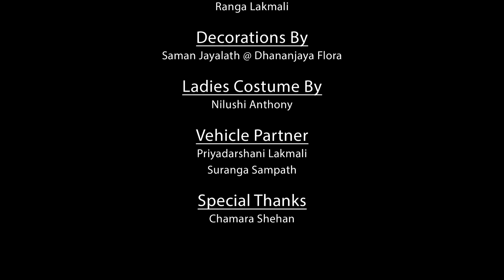Unmada Wu Premadare | Cover Version | Shanaka Kasthuriarachchi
Original Artiste - Kamal Addararachchi ft. Damayanthi Jayasooriya
Lyrics - Kamiles Perera

Cover Artiste - Shanaka Kasthuriarachchi

New Music Arrangement - Devinda Pathiraja

Direct, DOP, Editor & Colorist - Sachith and Rukmantha  @sachithandrukmantha

Video - Focus Art  @artsnsnr

Guitar - Venura Jayakodi

Starring - Ranga Lakmali

Decorations By - Saman Jayalath @ Dhananjaya Flora

Ladies Costume By - Nilushi Anthony

Vehicle Partner - Priyadarshani Lakmali | Suranga Sampath

Special Thanks - Chamara Shehan